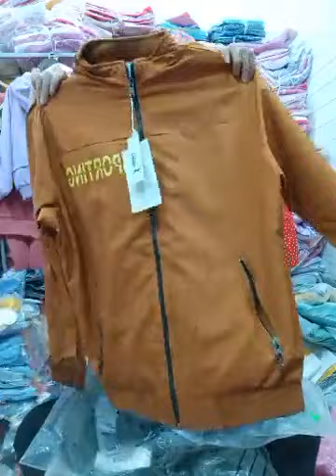Da Đẹp quá a Quà cho cac c e chấm nha ｜ By Trang Đức Chuyên quần áo trẻ em cao cấp